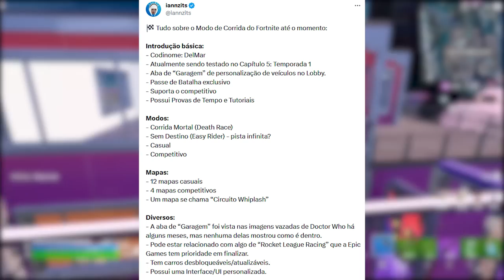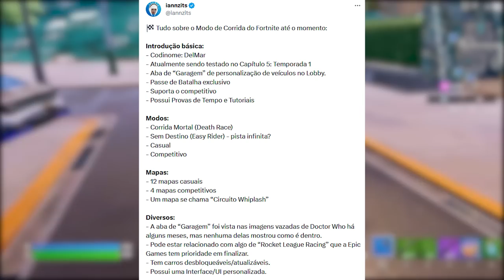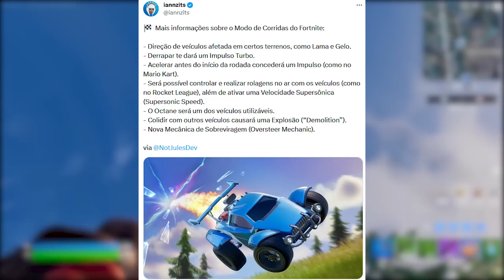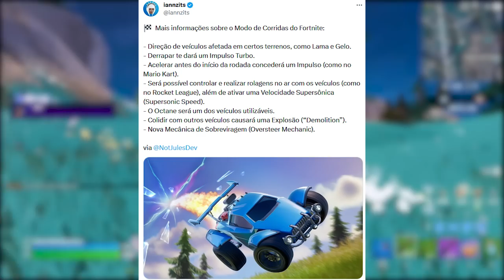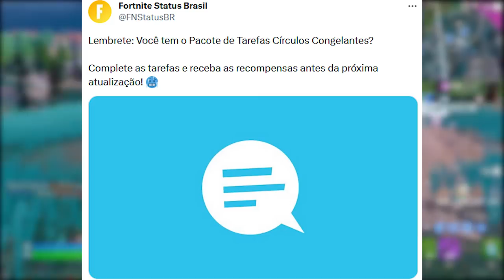FORTNITE - CAPÍTULO 5, SET GRÁTIS AVISO e ANIME FUTURO?